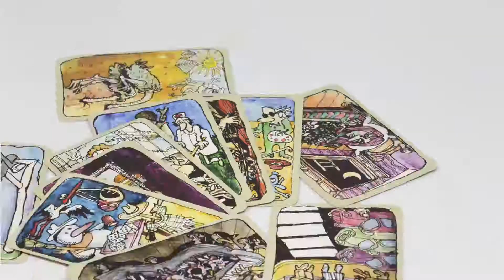Codex: Storyboard Game Promo Video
The promo video of Codex: Storyboard Game